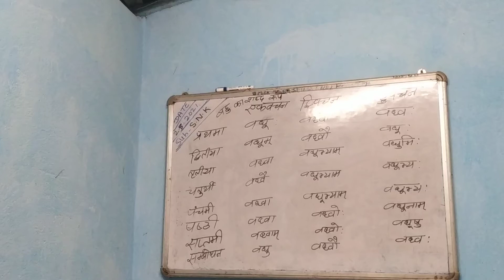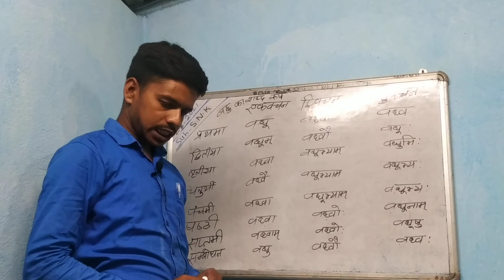बहु का शब्द रुप संस्कृत🌈🙏🙏🙏🙏By Yogesh sir##😷😄🙏🙏🙏🌷